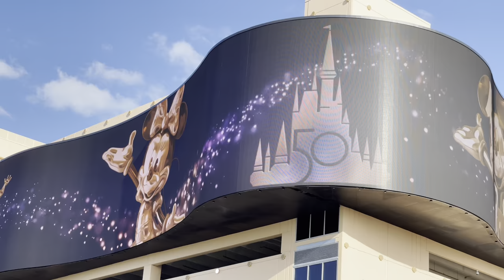New Disney Art Display and Store on International Drive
Walt Disney World Fab 50 golden sculptures come to life on an impressive ribbon-like Disney art display that wraps around the outside of the Hollywood Plaza garage. The dynamic art display will feature additional Disney characters, celebrations and more over time. There’s also a full Walt Disney World Store and ticket booth in the garage as well.